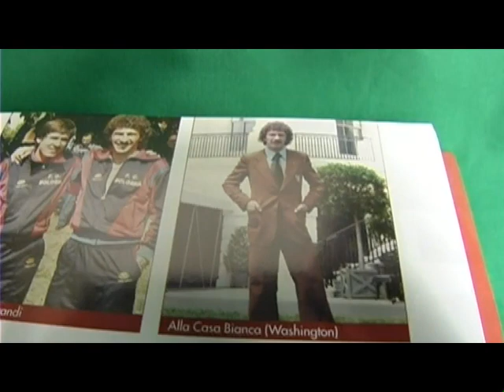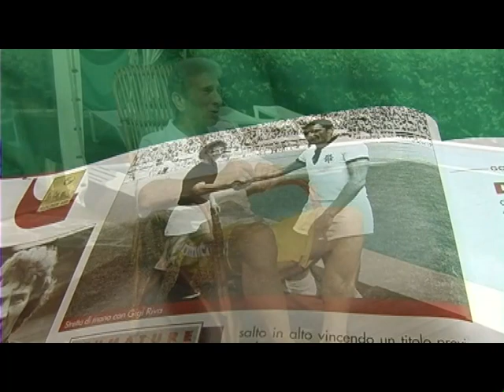Edizione 2008 Golden Vip Beppe Savoldi